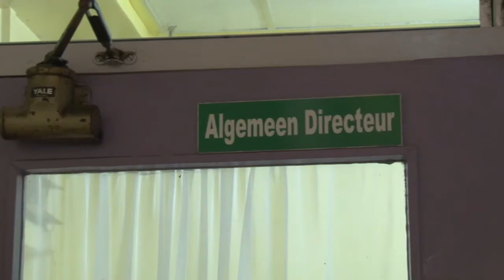03 01 2018 Medewerkers RKZ leggen werk neer